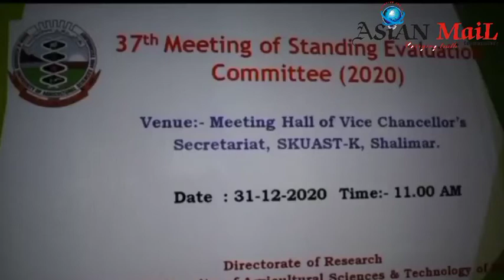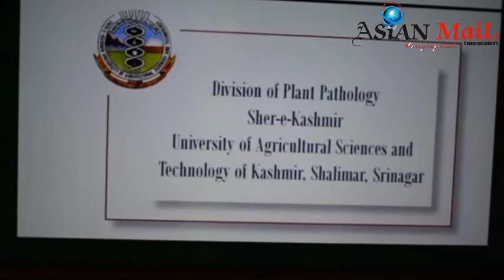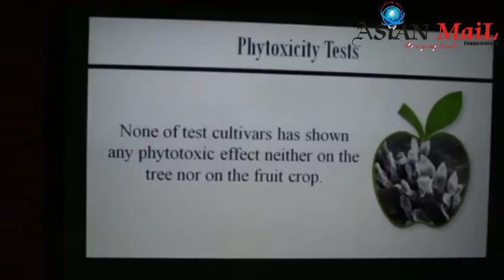37th Meeting of standing Evaluation Committee 2020 Directorate of Research SKUAST Srinagar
37th Meeting of standing Evaluation Committee 2020 Directorate of Research Sher-e- Kashmir University of Agriculture Science & Technology Srinagar